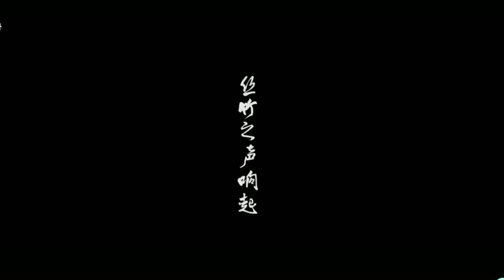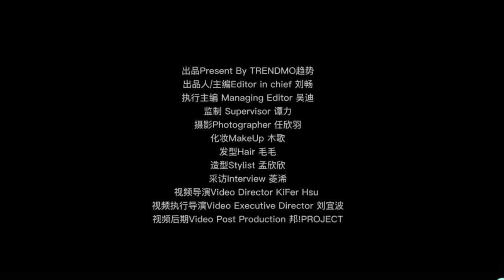ទស្សនាវដ្ដីថ្មី អាចែស្អាតប្លែកសាហាវ😊❤️sebrinachen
like and Follow admin  ម្នាក់មួយផង☺️🇨🇳❤️
ដើម្បីទទួលបានវីដេអូថ្មីៗពី admin ☺️sebrinachen